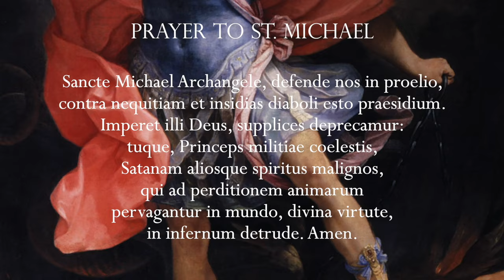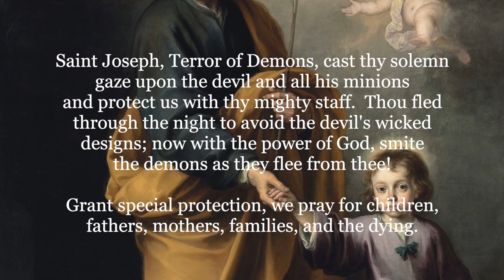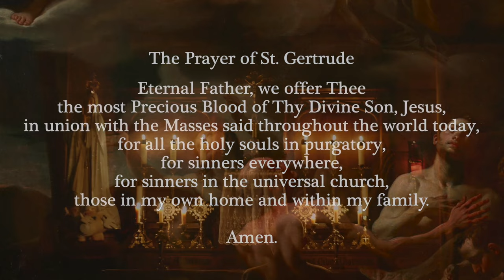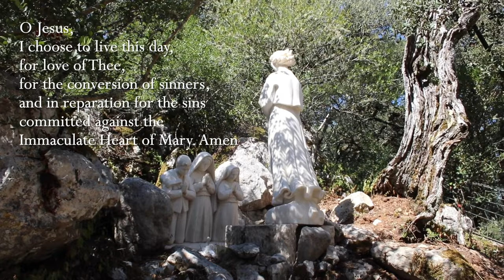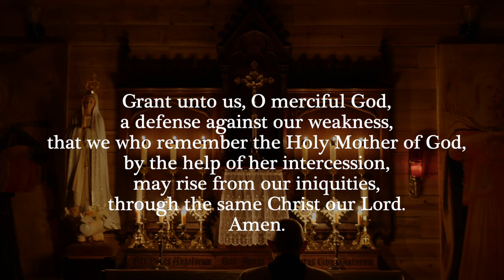Thursday, 22nd February 2024 - Our Lady of Fatima Rosary Crusade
Chapters
00:00- 5:10 Opening prayers and intentions
5:11- 6:10 Minute of Silence
6:11- 29:46 Rosary

Artwork:
The paintings used in today’s Joyful Mysteries are (in order of appearance):

With special thanks to the Benedictines of Mary, Queen of Apostles for permission to use their music available

Titles of hymns: O Child of Beauty Rare- (Minute of Silence), Ave Maria (1st), Magnificat (2nd), Verbum Caro (3rd), O Child of Beauty Rare (4th -used again), Jesus, My Lord, My God, My All (5th), Ave Verum (Closing)